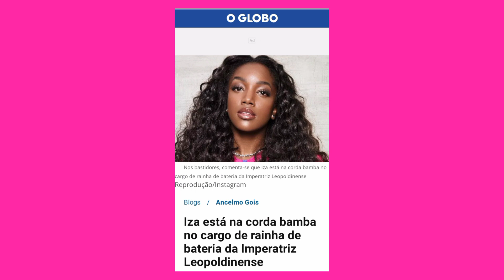💣 Globo Não Transmitirá Carnaval das Escolas de Samba da Série Ouro do Rio de Janeiro na TV em 2023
A Fê te atualiza sobre a transmissão na Globo dos desfiles do Grupo Especial de São Paulo no Carnaval 2023 e a negociação da exibição nas plataformas da emissora das escolas de samba da Série Ouro do Rio de Janeiro, além de outros babados da semana